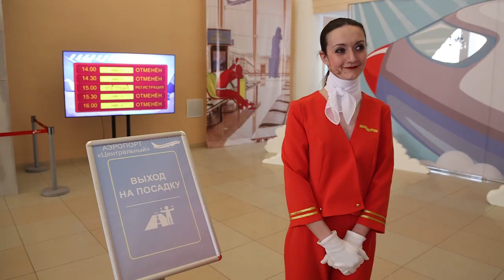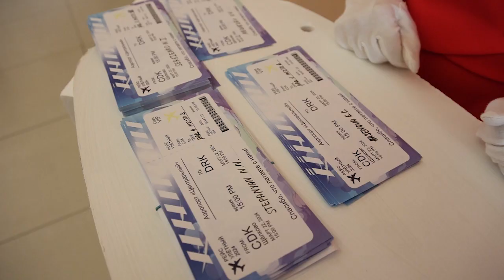Праздник тех, чья работа – дарить праздник другим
День работника культуры отметили в Щёлкове. В Центральном Дворце Культуры царила особая атмосфера